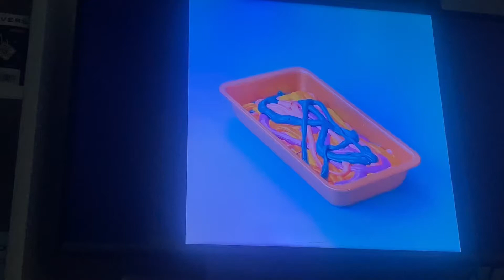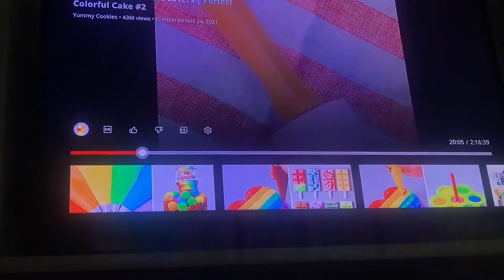June 27, 2022